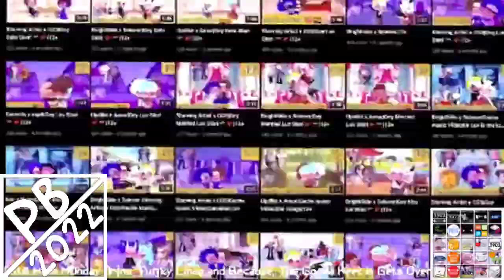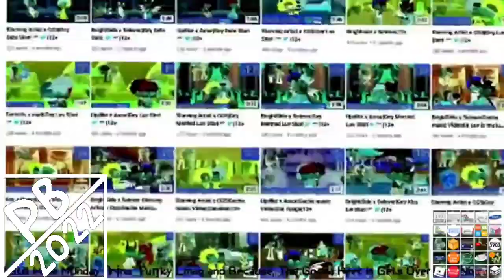[Sparta Remix] LMS's 77th Custom Sparta Source Has A Sparta Hyper Madhouse SFP Remix (FIXED)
in 0,60x Slow